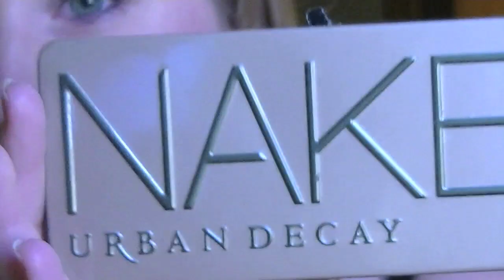My Foundation Routine + Purple Smoky Eyes!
This is my foundation routine, when I decide I want to wear a full face. I also included a smoky eye look, using the lavash lavender eyeshadow quad.